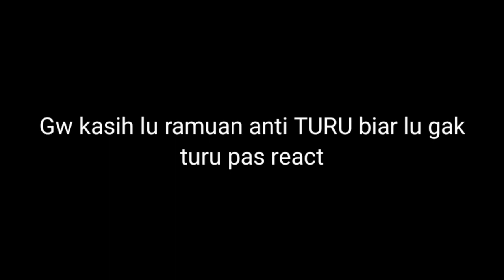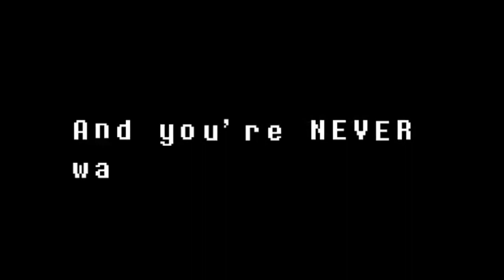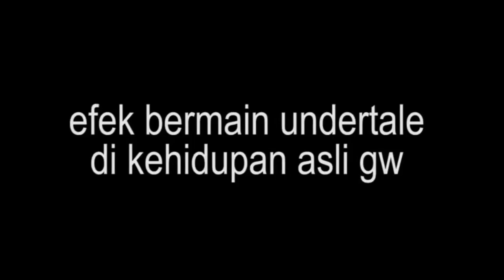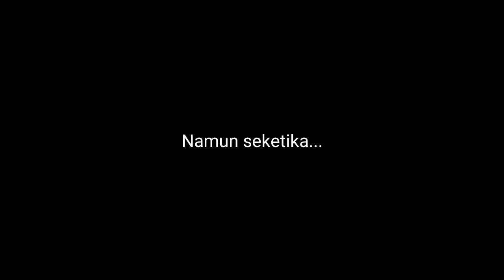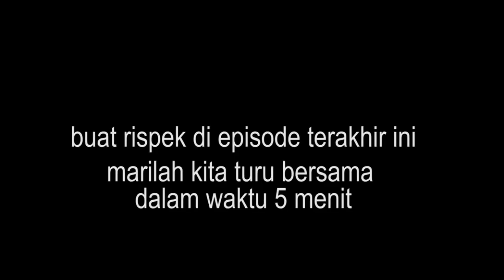Beliau ini emang wibu | moment Kocak